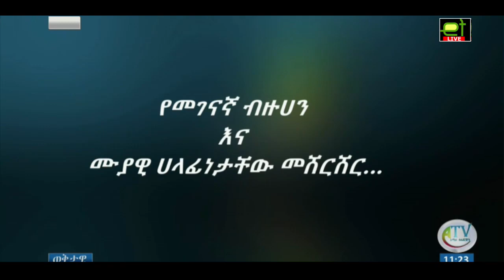Ethiopia: ስዩም ተሾመ ስለ ሚዲያ እና ተጠያቂነት ይናገራል | Seyoum Teshome talks media and accountability